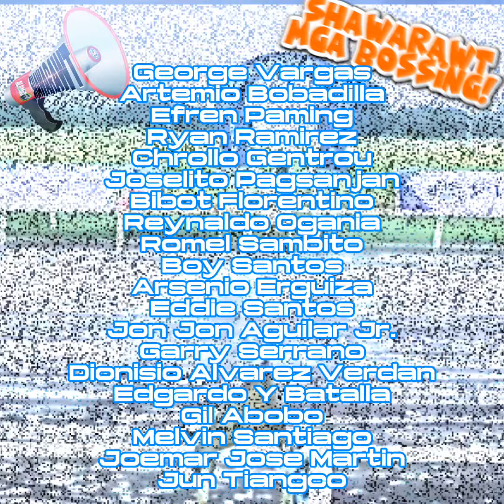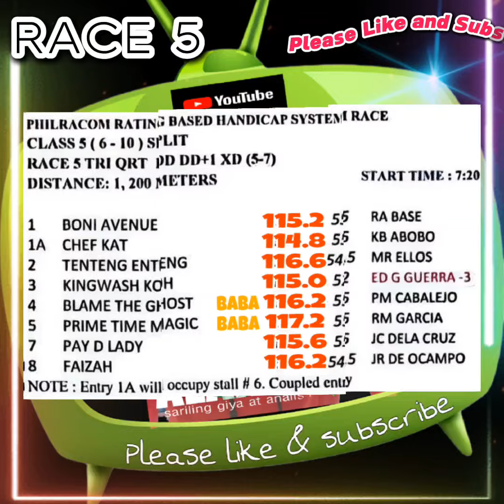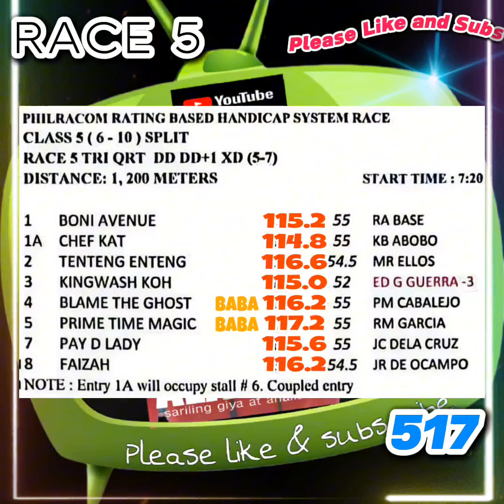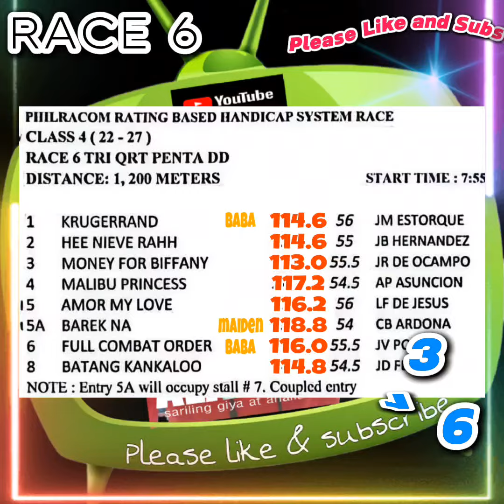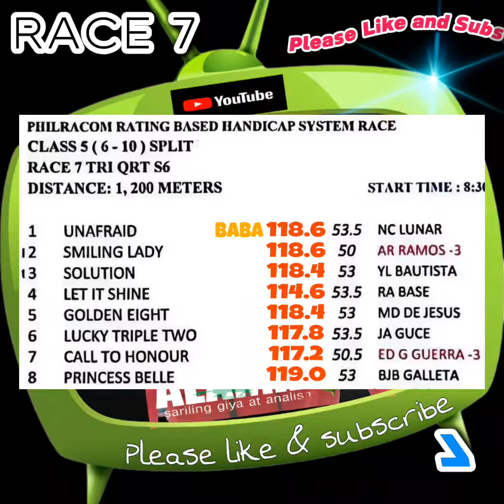ALAMiDTV sariling giya at analisa | Friday Racing - September 20, 2024 | 7 races 5pm starts.